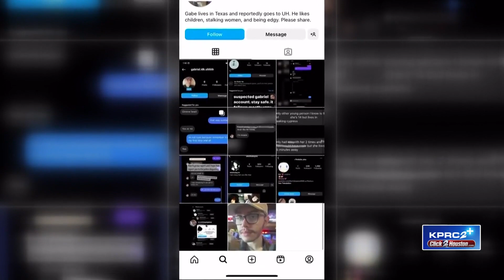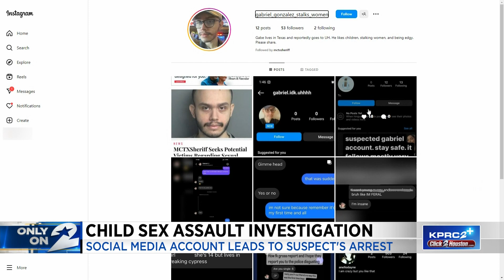Child sex assault investigation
Gabriel Gonzalez is accused of using apps to groom and violate young girls, but social media was also the catalyst for his arrest.